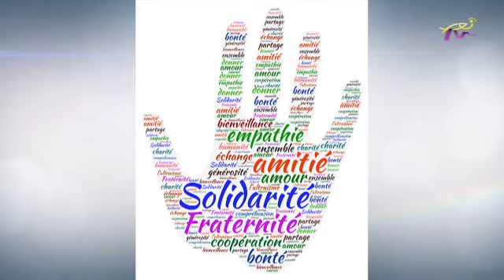Veritas الخوري طوني بو عسّاف و د. سكارليت صرّاف طعمة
مع فيكي سلامة